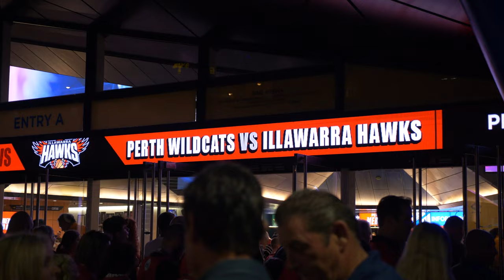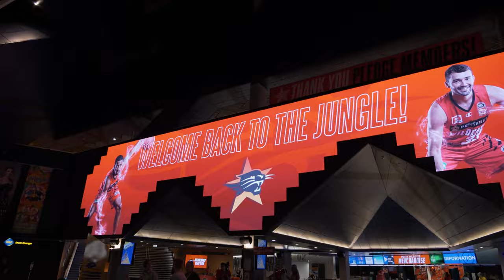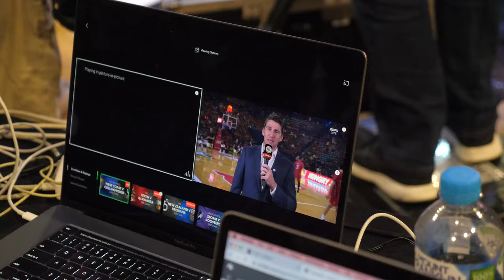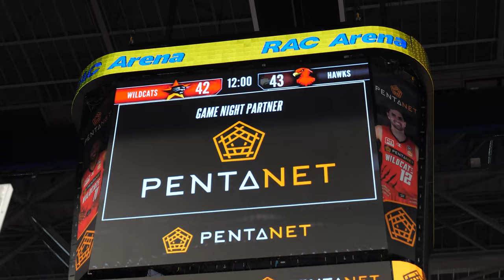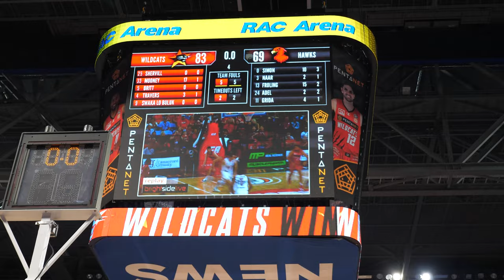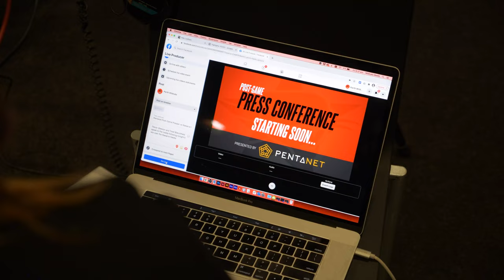Perth Wildcats Videographer Behind the Scenes!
We made a VLOG! This is something very different and new for me so please excuse the awkward on camera persona ;)

A short time ago I posted a few behind the scenes snippets on our Instagram stories of one of my regular jobs as a videographer for the Perth Wildcats Basketball franchise. This got a lot of really good interaction and feed back, so here's a more in depth version.